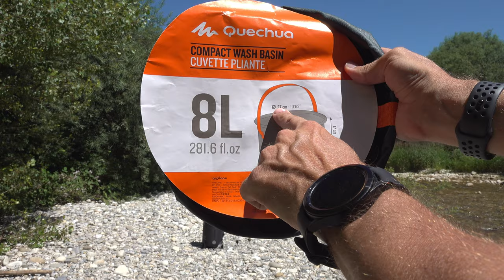Douche solaire Decathlon Quechua à pression pour le camping et la Vanlife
Pour tout savoir sur la dernière version de cette Douche solaire decathlon Quechua !

D'autres vidéos des moyens pour de laver, se rafraichir et sur le matériel de randonnée et d'exploration ainsi que du matériel de survie  sont en préparation.